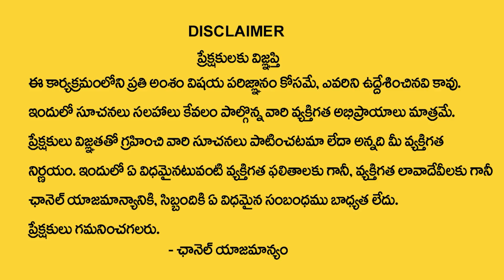Dasara Special Episode 7 | Money Mantra | Money Management | Money Concept | DAILY MONEY